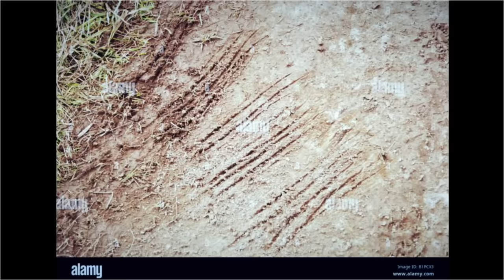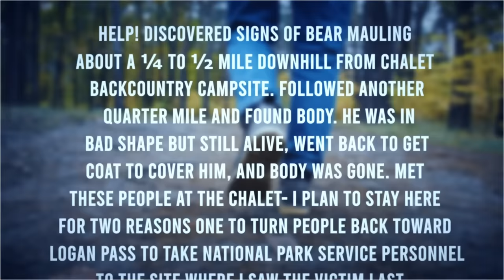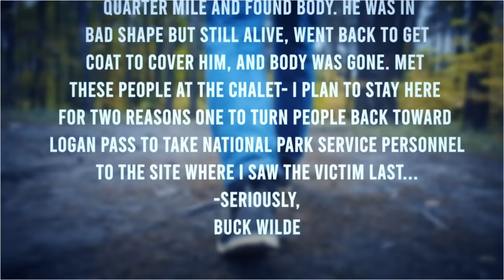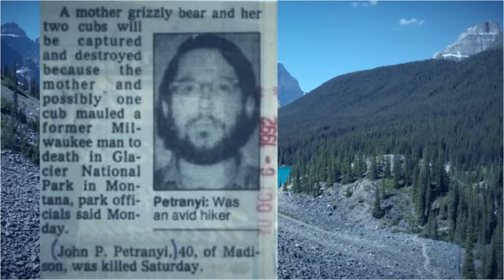The Most BRUTAL Grizzly Bear Attack In Montana History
On the morning of October 3rd, 1992-
Buck had just finished setting up camp at the Glaciers Granite Park backcountry campsite.
As he prepared breakfast that morning, Buck catches a fleeting glimpse of a small bear, followed by woofing sounds from what sounded like a much larger bear coming from the brush-
Ensuring his campsite was free of food & any other potential bear attractants- Buck then quickly grabs his camera & begins following these bear tracks up a loop trail…
About 15 minutes into following the tracks- Buck suddenly comes to a halt when he notices a blue baseball cap on the ground…
Just a few meters from the cap stood a camera on a tripod- with a small red backpack neatly placed on the ground near it.
Feeling extremely uneasy with what he was seeing, the cautious photographer heads back down the trail for about 30 ft.-and once again comes to a sudden halt when he notices a still warm, foot-wide pool of blood on the ground.
Realizing something terrible has happened, Bucks’ senses heighten thanks to a sudden surge of adrenaline- at which point he continues backing down the trail…
Web References🌏:
Timestamps⌚:
00:00 - Intro to Glacier
00:46 - Mama Grizzly
01:02 - A Grizzly Discovery
03:45 - Grizzlies of The Continental Divide
05:03 - Alert EVERYONE!
06:34 - The Investigation
07:31 - High Alert
08:33 - The Plan
09:17 - Shoo!
10:15 - The Aftermath & Victim Revealed
Non-Stock-footage clips found in this video fall under section 107 of the Copyright Act 1976, allowance is made for “fair use” for purposes such as criticism, comment, news reporting, teaching, scholarship, education and research.